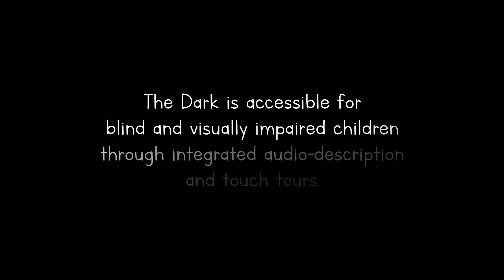Peut-Etrê Theatre presents 'The Dark' by Lemony Snicket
South Street Arts Centre | Saturday 19 February 2022, 11am
Tickets £9.50

Laszlo is afraid of the dark. The dark lives in the basement. It doesn't visit Laszlo in his room. Until one night it does . . . Join Lazlo on his journey to meet the dark, and find out why it will never bother him again.

Peut-Etrê Theatre merge vibrant physicality with live music to create captivating and energetic performances for the whole family.

The Dark is accessible for blind and visually impaired children through integrated audio-description and touch tours.

‘Expert practitioners of the magic of theatre’ British Theatre Guide